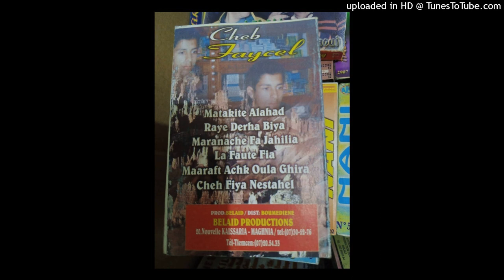FAYCEL - 04-CHEH FIYA NESTAHEL